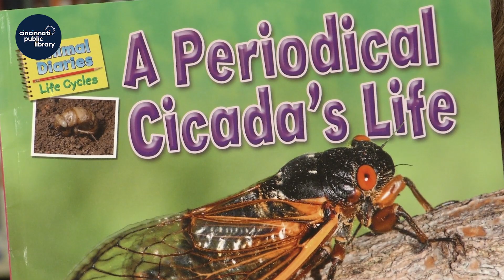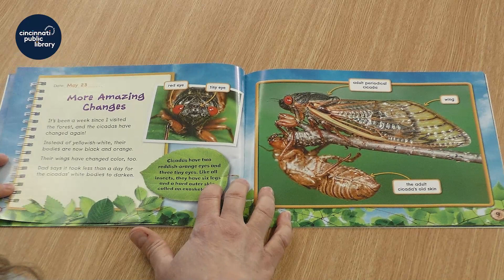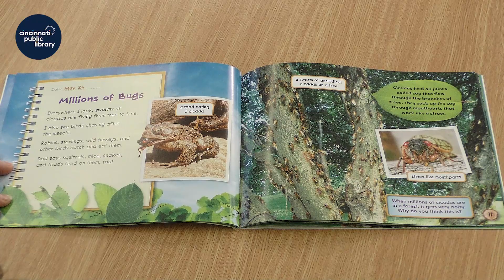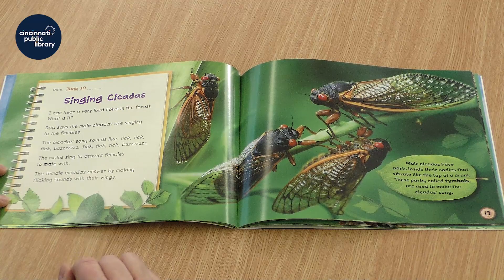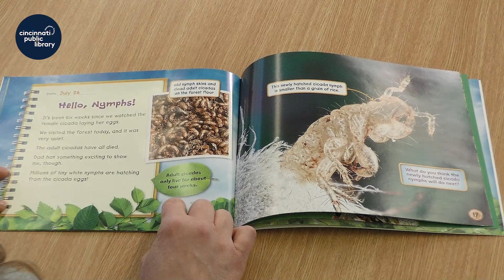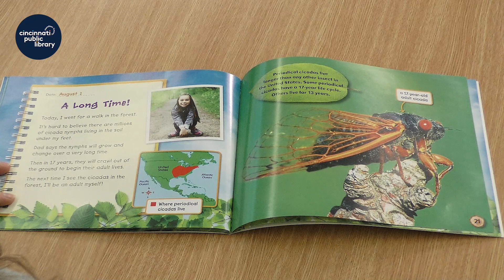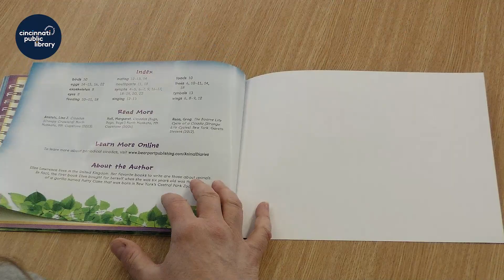Storytime at Home: "A Periodical Cicada's Life"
Storytime at Home is presented by the Cincinnati & Hamilton County Public Library.